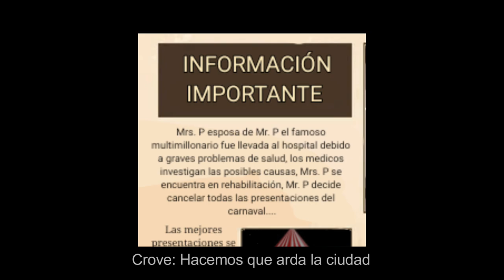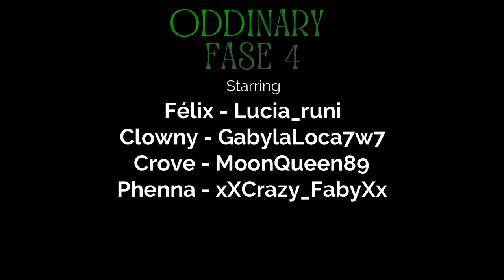Piggy - "ODDINARY" Fase 4 (Circus) - Félix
Piggy - "ODDINARY" una serie que actualmente estoy escribiendo con los personajes de la T.S.P entra en su cuarta fase (Circus) donde el protagonista principal es Felix, el junto con sus compañeros trabajan en el circo del famoso multimillonario Mr. P hasta que por malas circunstancias su esposa se enferma y no puede participar en el circo, luego una terrible situación comienza... La infección

NO resubir, si se sube por favor dar créditos gracias